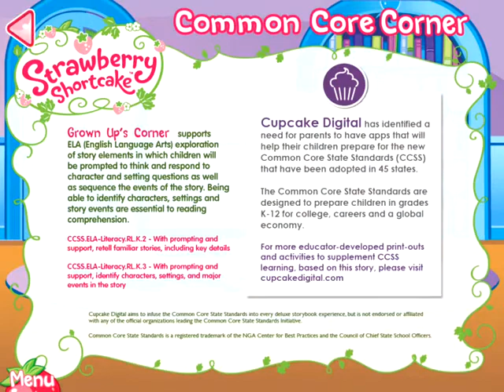Strawberry Shortcake Berry Best Friends - Best App for Kids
Strawberry Shortcake Berry Best Friends is an app filled with interaction that is sure to please any user! Target some concepts such as on and off and perspective taking with the 'thought bubbles' from the characters, discuss cooperative working and being a team player as well as a good sport. This app has it all, a GREAT storyline, interaction, fun games where you can paint, decorate nails and even design hair styles. As usual cupcake digital does an awesome job of providing fun and useful tips for parents with the Grown Up's Corner and Common Core uses.Check out Strawberry's brand-new enhanced story app today! iTunes Amazon: ...

Strawberry Shortcake.

Strawberry Shortcake Berry Best Friends is an app filled with interaction that is sure to please any user! Target some concepts such as on and off and ...

Amazon Join Strawberry Shortcake and her berry best friends as they ...